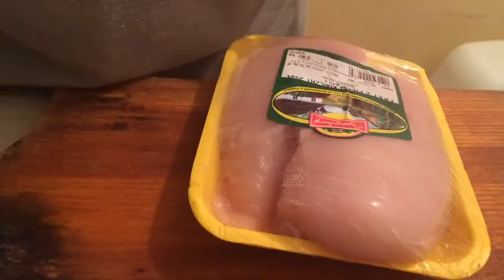GOTUJ Z SEBOLEM #19 - SPAGHETTI A'LA SEBOL